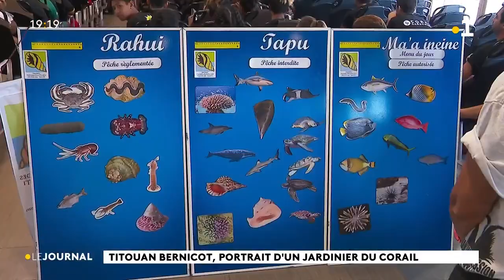Titouan Bernicot : portrait d'un jardinier du corail